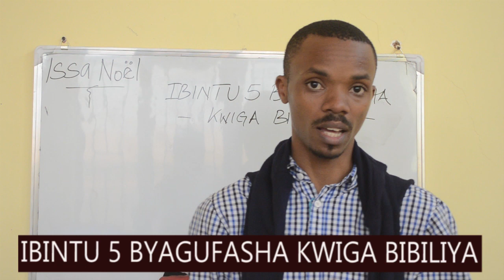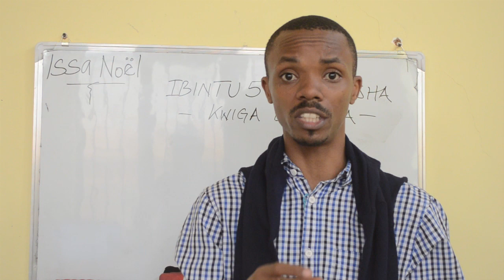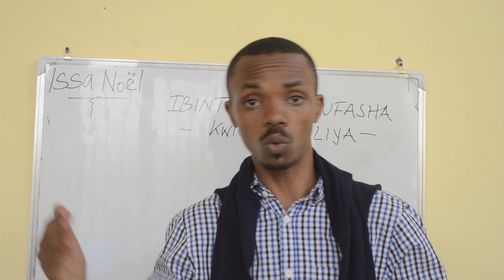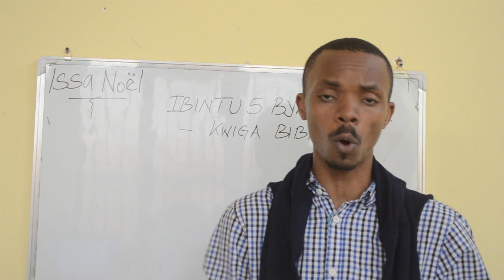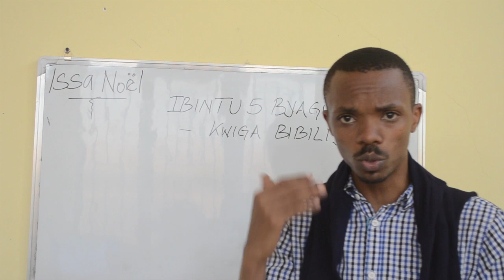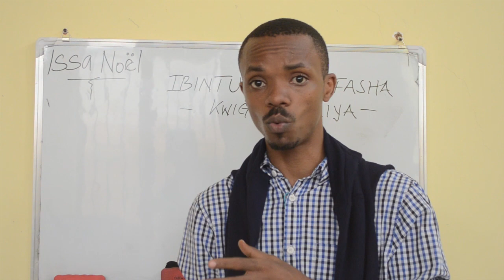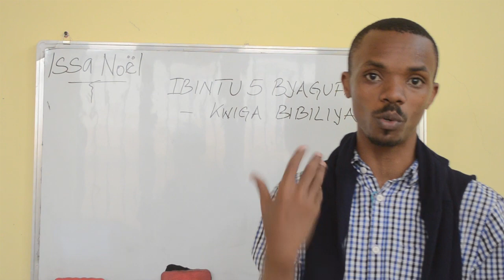NIBA Uri Umukiristo Koko Dore Ibintu 5 Byagufasha Gusobanukirwa Ijambo ry'Imana (Bibiliya)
Uburinzi bw'Imana bube kuri Wowe .